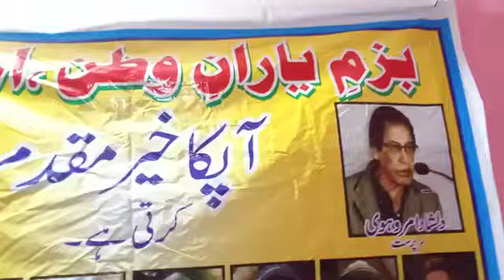Dilshad amrohvi sahab (Gazals) Nawab ansari